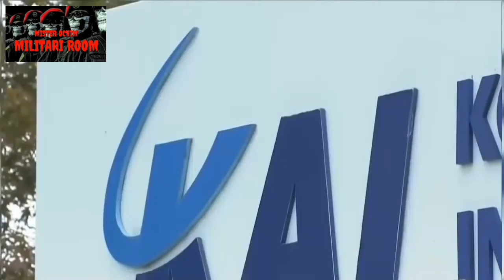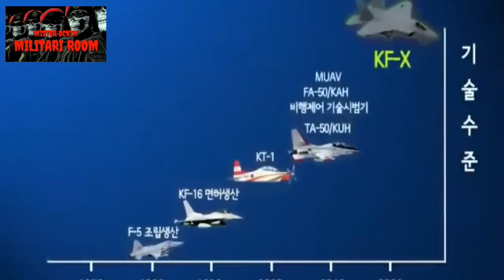KFX-IFX stealth fighter jet. Military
Military

The military is the armed forces of a country and everything related to the armed forces.

 Other equivalent words are soldiers or armed forces.  The military usually consists of soldiers or soldiers.

 Another word that is very close to the military is militarism, which means more or less strict, rigid, aggressive and authoritarian behavior "like the military".  Even though the culprit could be a civil leader.

 Because the environment is mainly on the battlefield, the military is indeed trained and demanded to be firm and disciplined.  In military life, a clear hierarchy is demanded and superiors must be able to act decisively and courageously because those who are led are armed forces.